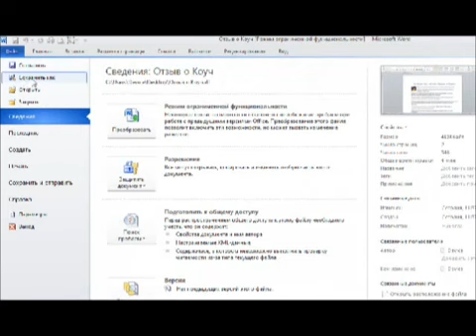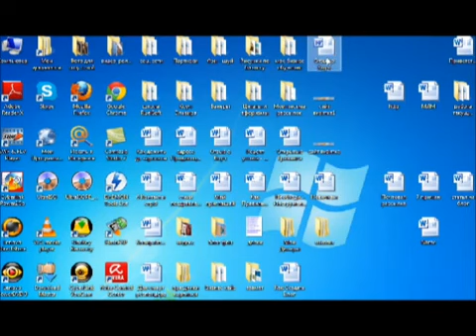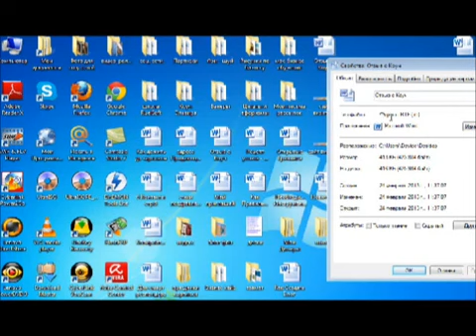Как сохранить документ в формате PDF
Видео о том, как преобразовать файл word в Windows 2007 (XP\Vista) в формат PDF
Формат PDF - это файл презентации. Он подходит для проведения вебинаров в Интернете - он яркий, красочный и четкий.
По шагам:
#1 Создаете документ в формате word
#2 Сохраняете документ КАК
#3 Выбираете при сохранении формат PDF